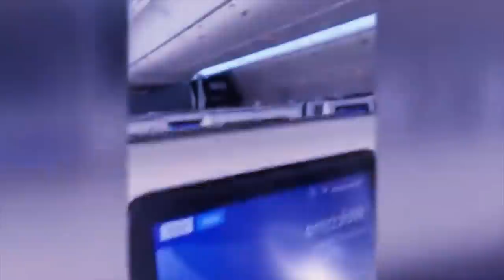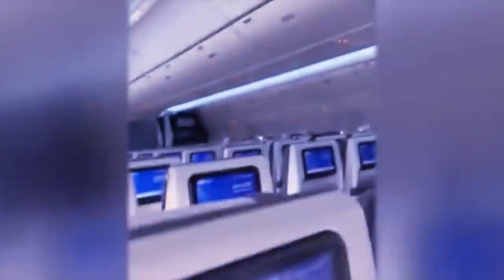ka jingjia ka bym pat ju jia myno myno ruh hapoh plane bad kane ka lah ban dei ka sien nyngkong